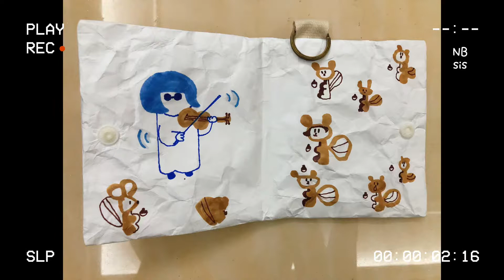양순x윙크토끼 콜라보 솔드아웃 언박싱 홍학순작가님 타이벡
양순x윙크토끼 콜라보 신기한 종이지갑을 구매해 택배로 받은 후
언박싱 하는 모습을 영상으로 담아봤어요
무엇이든 우리는 온라인 주문 후 택배가 도착했을때
그리고 그걸 처음 뜯어볼때 제일 설레이고 기분 좋은거 같아요😆